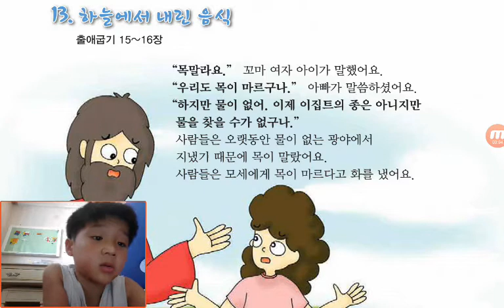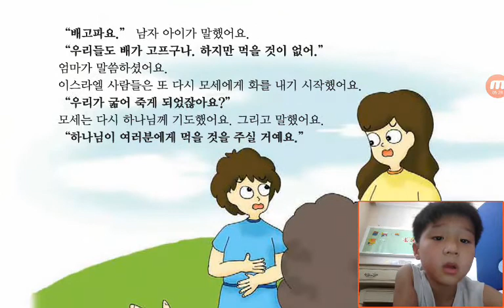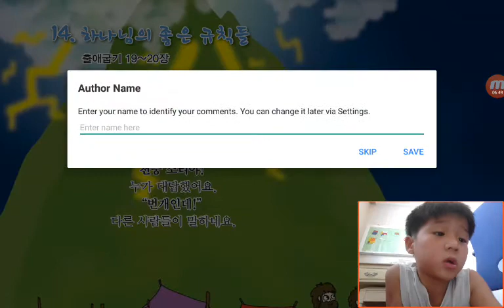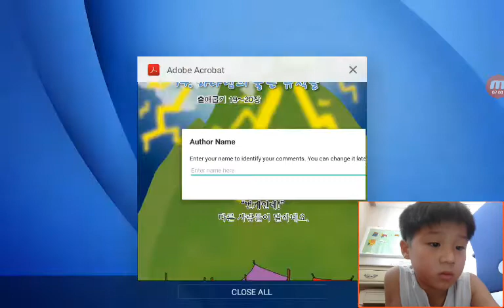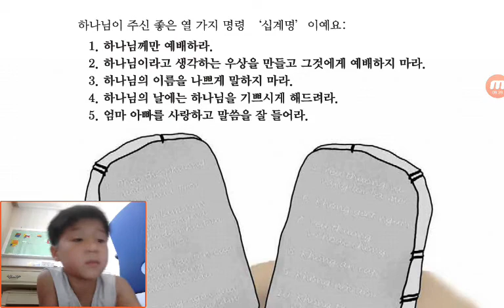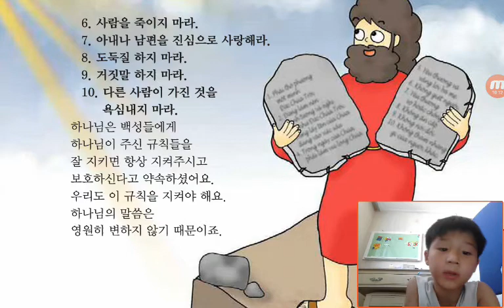‹Kids›Soo：성경이야기 원더풀스토리‹Wonderful Bible Story›– 20170804 083755